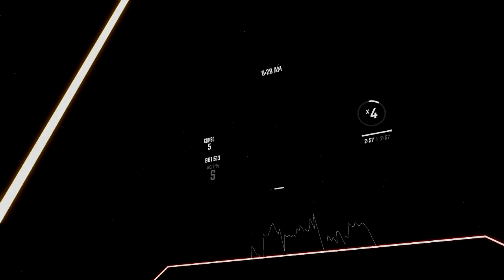[Beat Saber] Virtual Riot - Bossfight Afterparty (S)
Leave your map suggestions in the comments below or

-Lightframe-